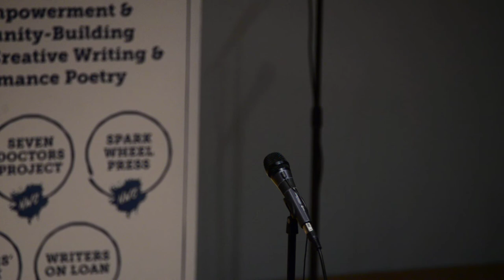Louder Than a Bomb Great Plains, 2017, Semi-Final 4